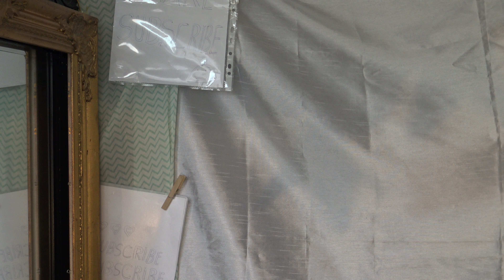Humans don´t You Remember Who You Are.. remember That You´re Stars Beings From The Heavens 💚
Thank You Our Beautiful Creator For The
Multi-Colors Miracles For The
Multi-Miracles in Form Of Love Health Wealth Peace Satisfaction Abundance Harmony Authenticity inspiration Playfulness Gratefulness Thank You Everybody 💚 Thank You Thank You Thank You Our Source All The Blessings Experiences And Miracles :):):) 💚

Good Vibes
Positive Vibes
Authentic Vibes

Balance...